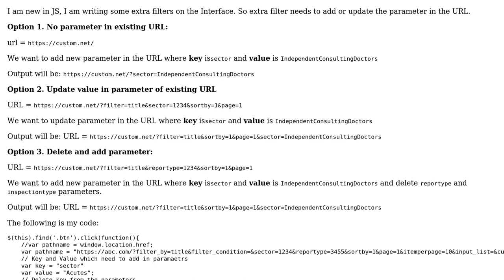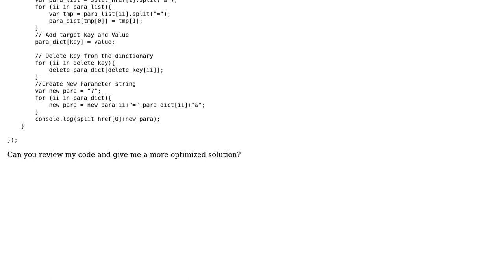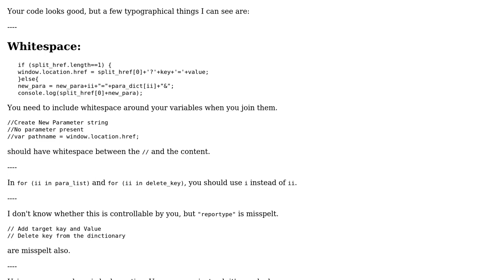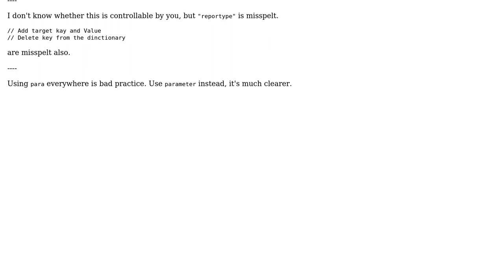Code Review: Manipulating URL parameters (2 Solutions!!)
Code Review: Manipulating URL parameters

With thanks & praise to God, and with thanks to the many people who have made this project possible! | Content (except music & images) licensed under CC BY-SA | Music | Images & others | With thanks to user Vivek Sable user Quill user janos user 200_success and the Stack Exchange Network Trademarks are property of their respective owners. You are responsible for your own actions.